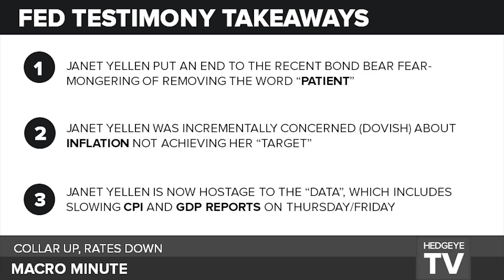3 Fed Testimony Takeaways: Collar Up, Rates Down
Hedgeye CEO Keith McCullough distills the three things that really matter from Fed Chair Janet Yellen’s testimony before Congress today.